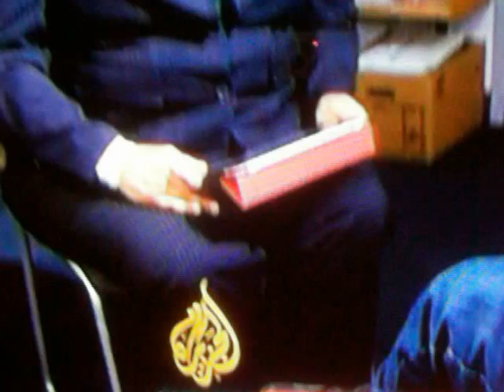Chomsky Silenced by Al Jazeera (or the Emir?)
Al Jazeera has just acquired a TV station sold by Al Gore.  This gives the Quatari-owned company a chunk of cable TV in the USA (Saudi Princes own a considerable chunk of Fox News and News Corp already).  Just a few days after the new deal, I watched this truncated interview of Al Jazeera interviewing Noam Chomsky (a human rights analyst & political commentator of an extraordinary high calibre).  The interview was truncated abruptly (and prematurely) to cover the breaking news that former President Mubarak and his associates had won the right to a re-trial less than a year of his conviction for "not preventing" the mass murder of peacefully demonstrating citizens as his regime were overcome.  As always Chomsky was relaying with perfect clarity the media's capacity to keep the world at war, divided and confused (and the roles of US Presidential regimes in the corruption and sleeze that prevails in the USA) but we may never know what Professor Chomsky was about  to reveal as his interview was cut short by breaking news from Egypt. Mubarak may now be tried live on American cable TV by the ever so trustworthy Egyptian judiciary who overturn many of the verdicts they arrive at (SIC).  All under the shade of that NWO Pyramid. Oprah will likely cast the final judgement on this case.  Al Gore is much better off, the former President in Egypt is likely to recover soon but the media in the USA and the UK have a chronic sickness that is holding the world to ransom by perpetuating fear and violence everywhere.